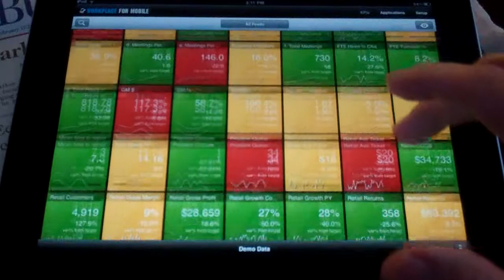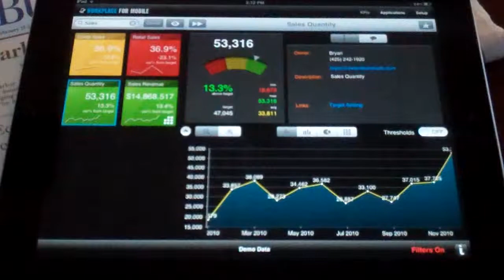PushBI - Mobile Business Intelligence Feature Review - iPad KPI Search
PushBI Mobile is a solution that leverages your existing investments in business intelligence technologies by personalizing the information and delivering it to the business user's desktop or favorite mobile device.   Extended Results' PushBI Mobile is the leader in delivering the most critical business metrics in the business intelligence market. Through this innovative solution, PushBI Mobile helps customers improve performance and deliver value by making better decisions faster.